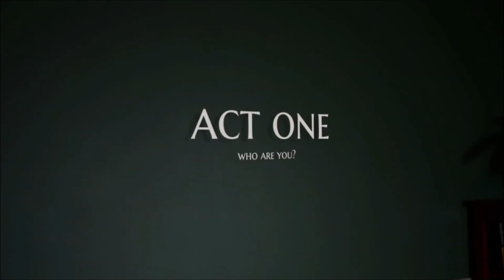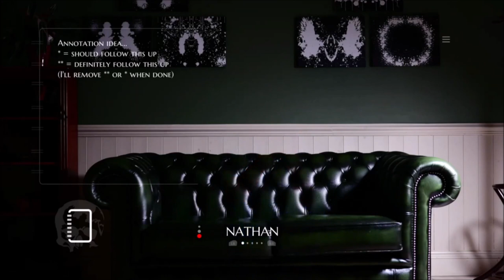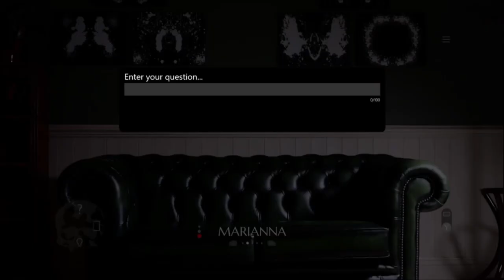Pilot Madness | Ep 604 | Crazy Town Podcast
"Pilot Madness"